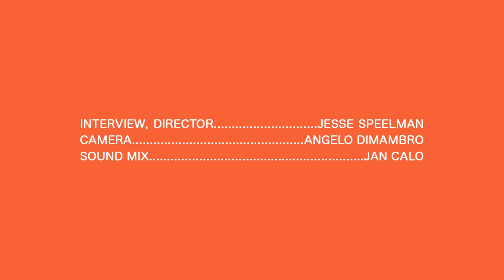Echosmith - Advice For An Aspiring Musician - Real Feels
Sydney and Jamie Seriota shares some tips for aspiring musicians with Real Feels (right before their song Cool Kids went Gold, and then Platinum).